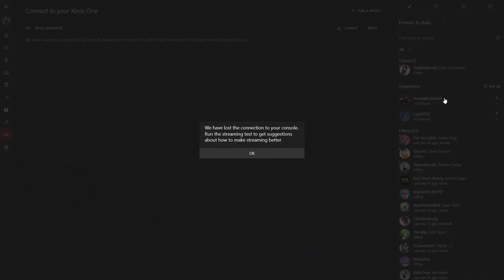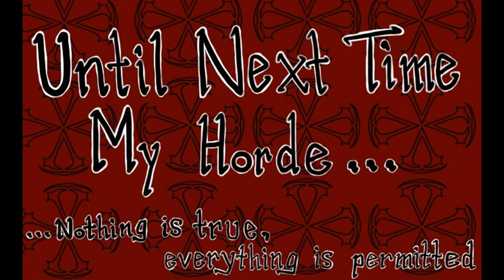Assassin's Creed Odyssey #02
I play Assassin's Creed Odyssey a bit to test out if it'll work for the channel. I'll probably either do ten episodes, as the test, or play the game until I get all the achievements.